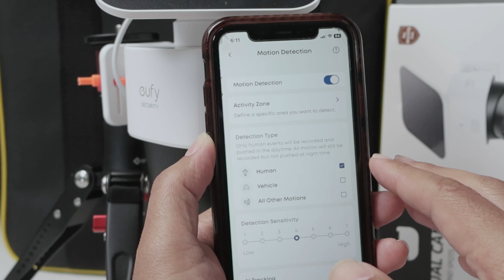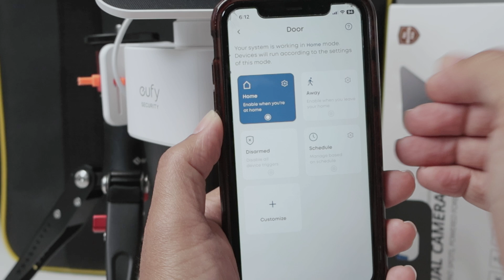Eufy Camera Not Recording Audio - QUICK FIX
Is your Eufy camera recording video but missing audio? In this step-by-step guide, we show you how to fix the Eufy camera not recording audio issue using the Eufy app. 🎤🚫

Whether you're using the SoloCam S340 or another model, we’ll walk you through the settings to ensure your microphone is enabled and audio recording is properly configured — so your camera captures both video and sound.

✅ How to enable audio recording on Eufy cameras
✅ Check motion and video settings
✅ Works for SoloCam S340 and other Eufy models